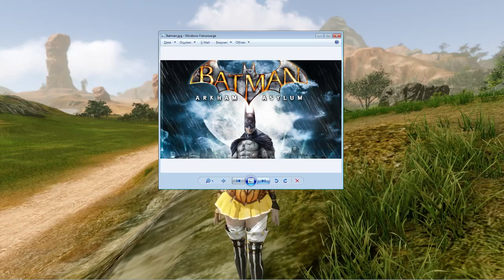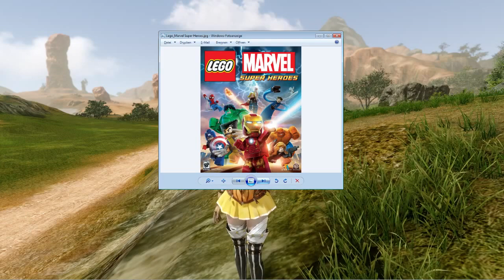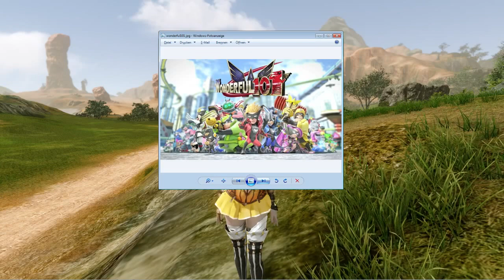600 Abonnenten-Special mit Superhelden und ArcheAge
- The Wonderfull 101
Abstimmen könnt ihr hier unter dem Video und/oder auf meiner Facebookseite unter dem Beitrag zu diesem Video.

PSN: Eisenseele
Xbox-Live: Eisenseele
Nintendo-Id: Eisenseele